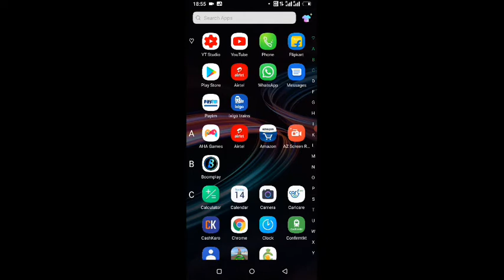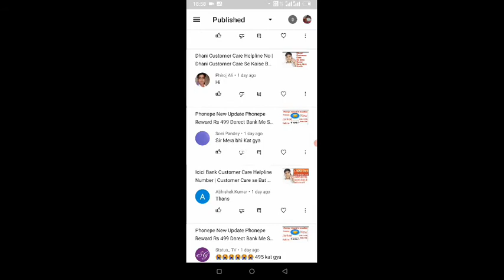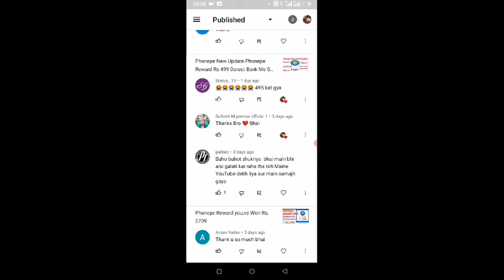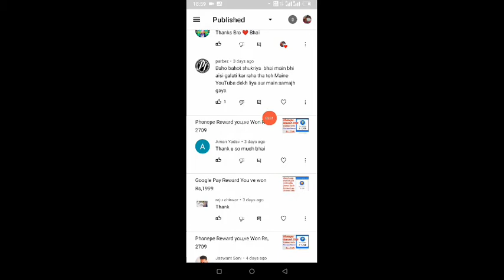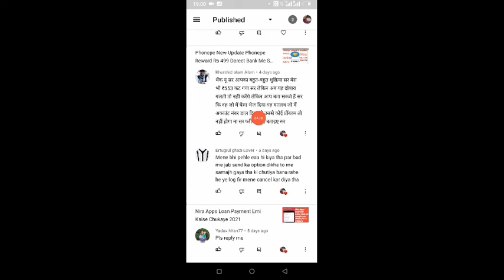Sunday ko Comment आपका सवाल Mr Giri का जवाब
Sunday Ko Comment आपका सवाल Mr Giri
 के जवाब